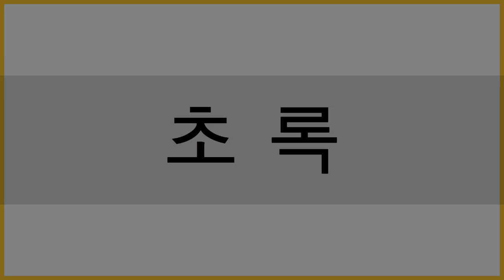How to say Green in Korean / 초록 발음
Heyo!

Learn how to pronounce “green” in Korean.